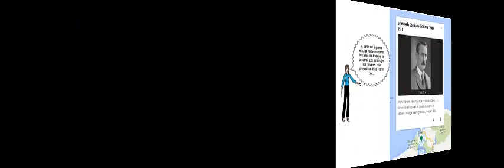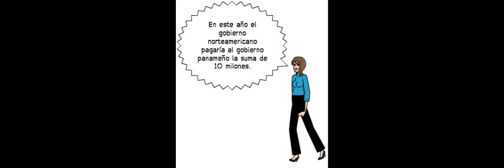Eventos Previos a la Construcción del Canal